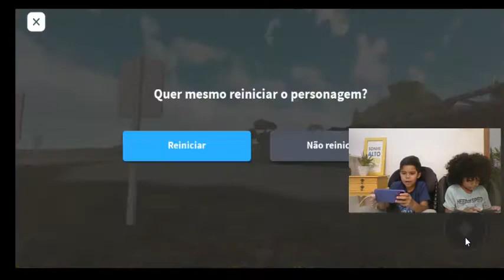ROBLOX TOTY E RICO GAMES JOGANDO CAR SUSPENSION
Fala galeraaaa!!

Nesse vídeo Toty e Rico  Roblox Jogando Car Suspension